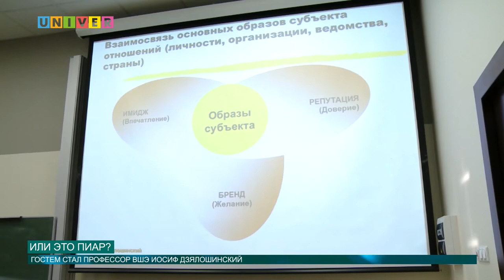Или это пиар? От 23.11.2016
23 ноября в Высшей школе журналистики КФУ прошёл мастер-класс Иосифа Дзялошинского на тему «Стратегии и мишени массовой коммуникации». Как это было смотри в сюжете Дианы Шиловой.